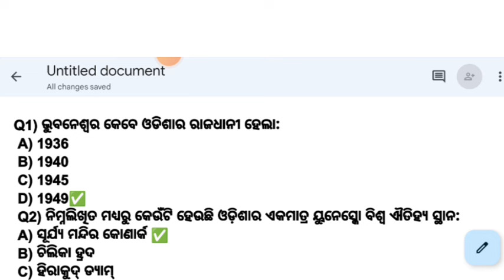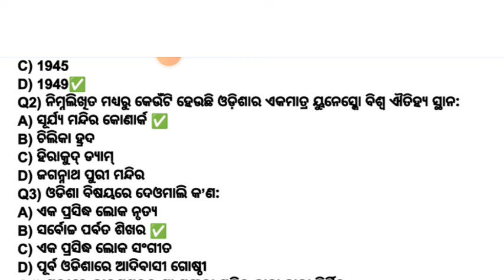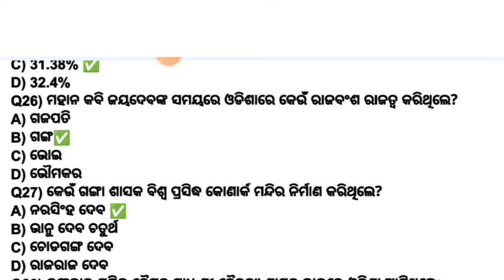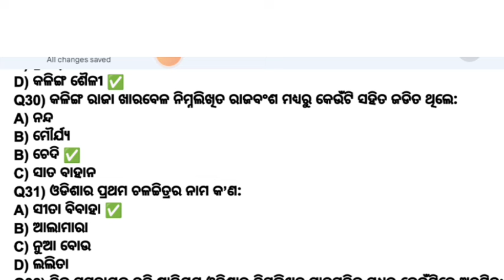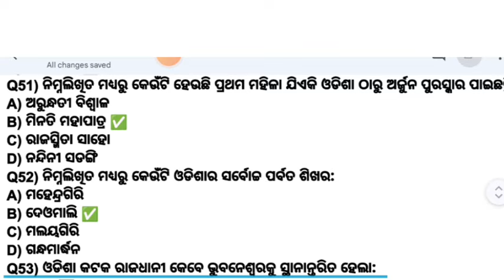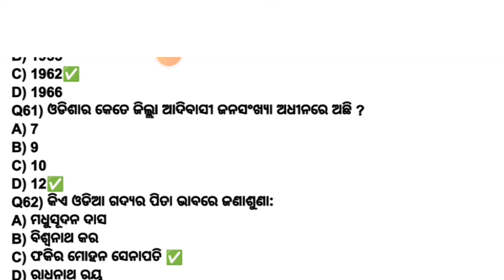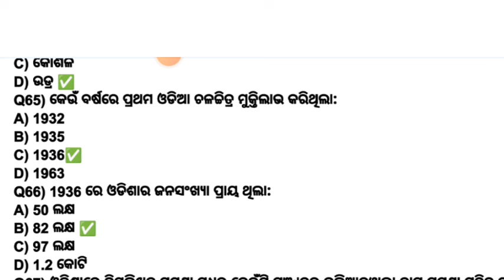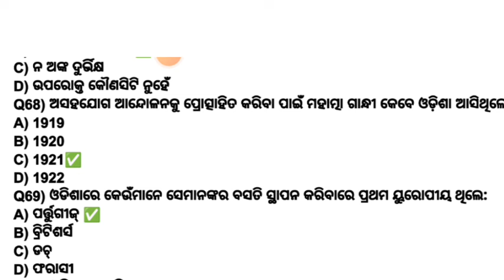Surabhi Quiz 2024 || ମାରାଥନ କୁଇଜ୍ ସୁରଭି || Surabhi Competition gk || 70 Quiz Surabhi || Odisha Quiz